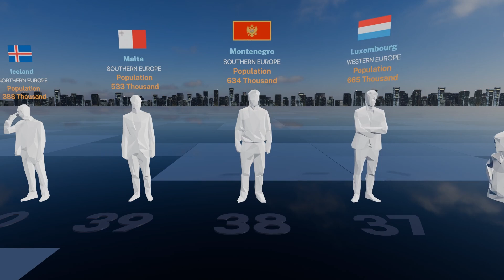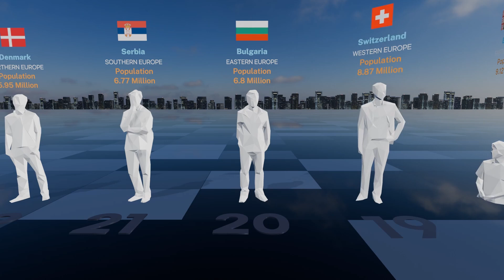Great Change | Europe Population Ranking by Country 2024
● Introduction
  Total population is based on the de facto definition of population, which counts all residents regardless of legal status or citizenship.

00:00 Intro
00:12 Title
00:29 Ranking starts
00:29 Rank 50
01:09 Rank 30
01:29 Rank 20
01:49 Rank 10

● Data Overview
•  Data Surveyed Year : 2023
• Continent : Europe
• Total Countries : 50
• Data Source : United Nations "Total Population, as of 1 July (2023)"